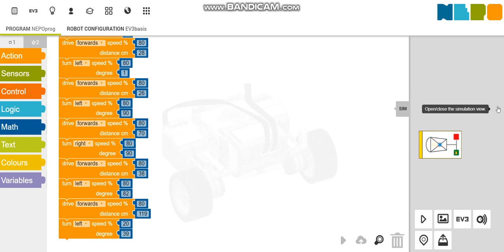Open Roberta - Flux 4, pas 2